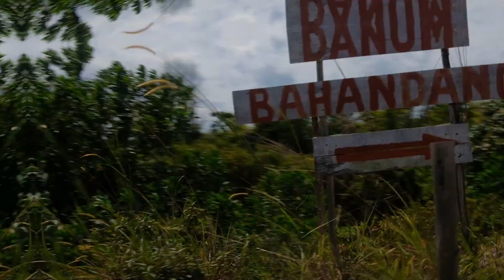Wisata baru di Kalimantan Tengah [Danum Bahandang] viralkan dan kunjungi gaes